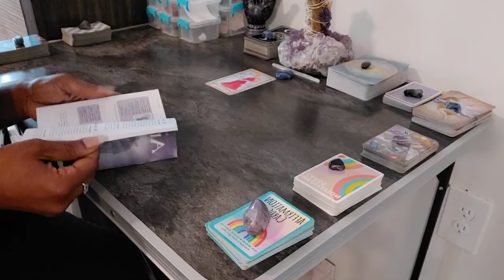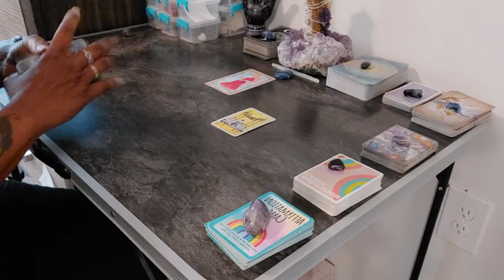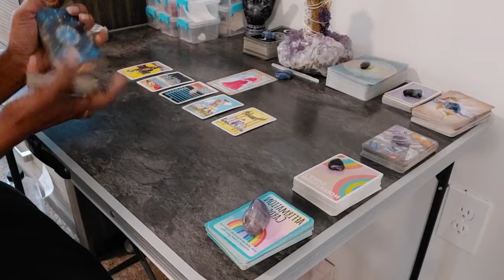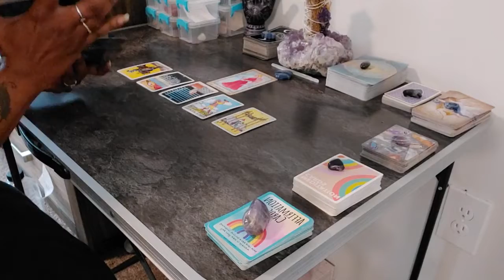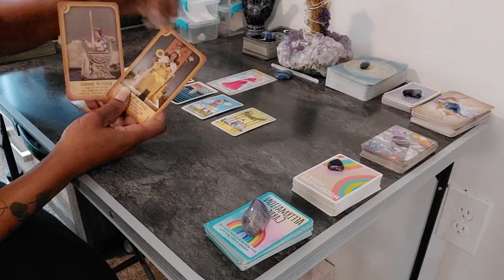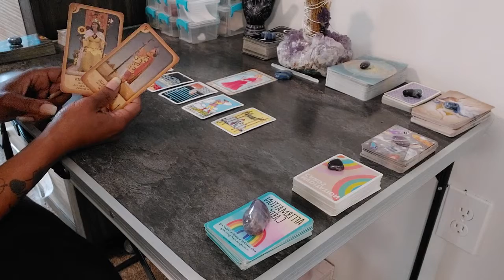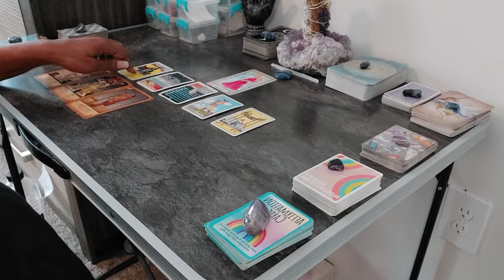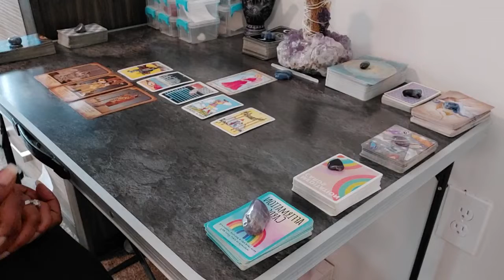Guardian Angel message of the day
Sending you all Love and Light 🙌🏽🙌🏽🙌🏽✌🏽🥰 Entertainment purposes only,  don't make life changing decisions on general tarot readings..seek professional help if need be.Tiktok

Thank you for your love and support more content is soon to follow. ✌🏽